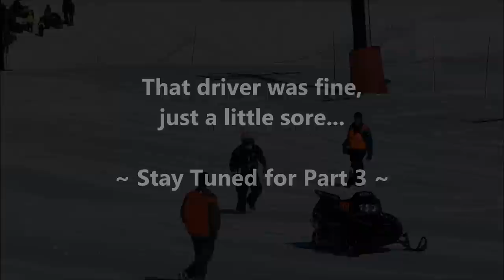Snowmobile Hill Drag Racing w/ Crash | JUST SNOWMOBILES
(Part Two) This was the last Snowmobile Hill Drag of this season at Marquette Mountain in the Upper Peninsula of Michigan.